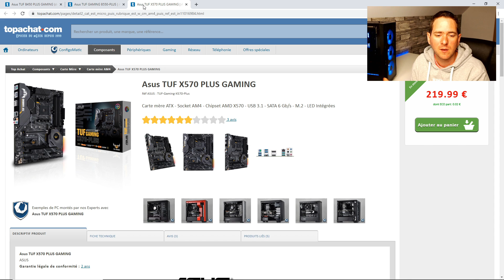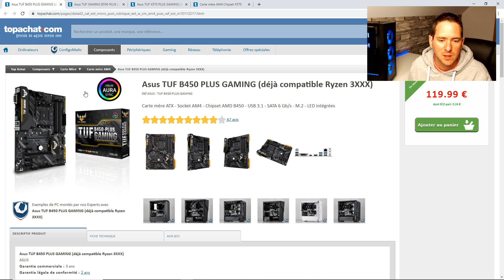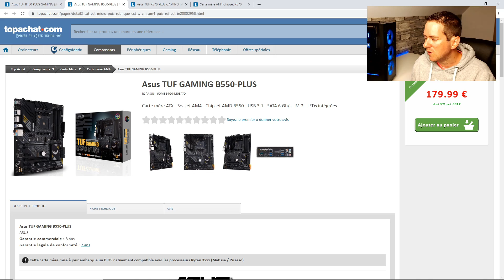Quel carte mère choisir ? B550, B450 ou X570 ?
Difficile de choisir pour un processeur AMD ? Quelle carte mère en AM4 choisir. On va voir les avantages et inconvénients des B450, B550 et X570 pour que vous puissiez mieux choir.

B450 Asus TUF Gaming plus
B550 Asus TUF Gaming plus
X570 Asus TUF Gaming plus

Ma config :
Ryzen 5 3600
X570 gaming X
SSD Mvme 500Go
SSD 1To
4x8Go DDR4 3200Mhz
Arctic freezer 34 eSports
RTX 3060 Ti Eagle OC
Enermax starryfort SF30

Pour m'envoyer un colis rien de plus simple, il suffit d'aller sur mondialrelay.fr aller sur la page envoi de colis et là
- choisir le pays (Belgique)
- introduire le poids de votre colis
- choisir l'opption "Je laisse mon destinataire choisir son point relais"